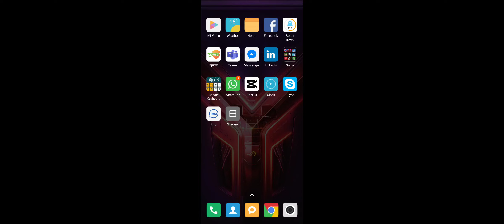roblox#asphalt jual hindi minecraft #rachitaram